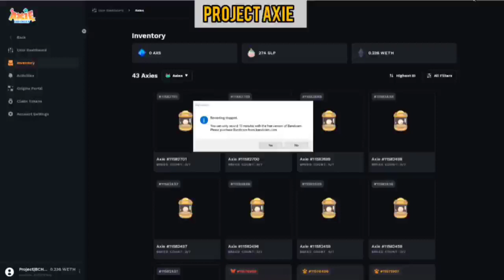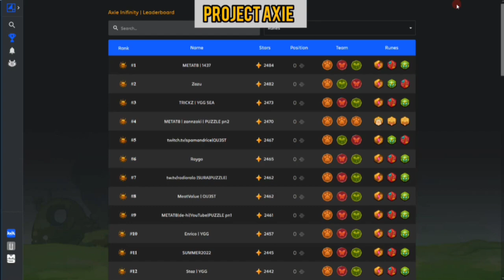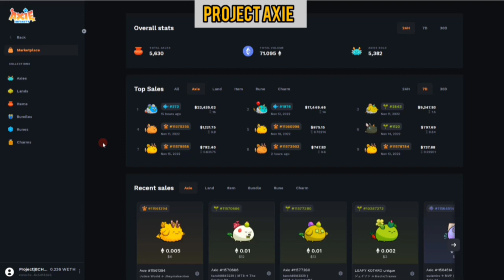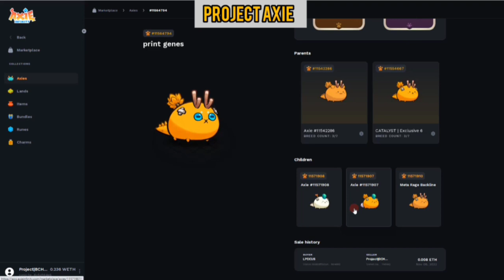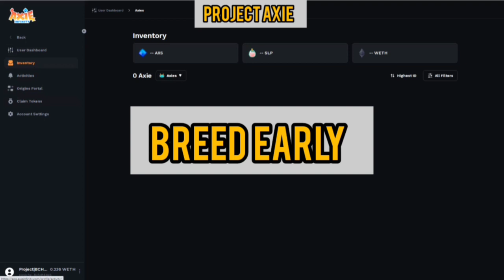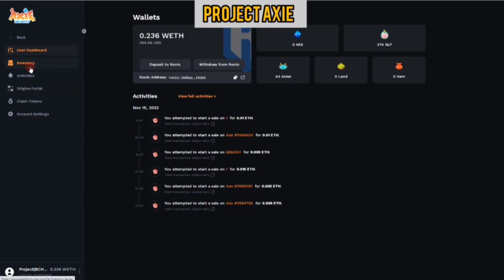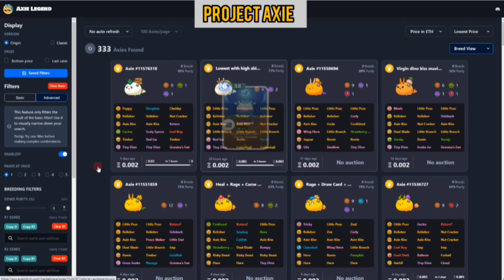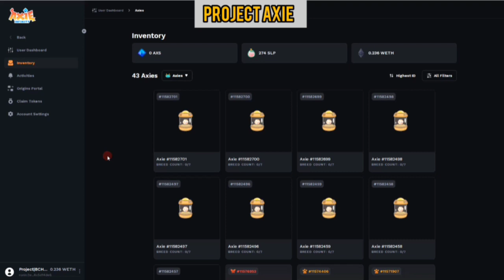Axie Breeding v3 Ano mga natutunan ko at naranasan?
Thankyou guys!